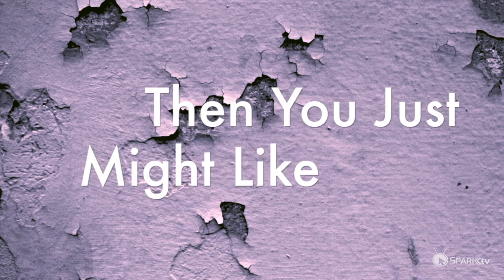The Bomb Shelter - Trailer | Sparkk TV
Follow married couples Lisa & Bill, Tanya & Jeff and bachelor Frank as they confront love, infidelity, politics, commerce, fashion, and canned goods… lots of canned goods.

Watch On-Demand, anytime
.com or on the app...